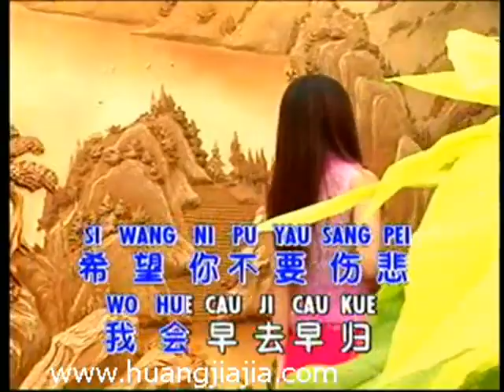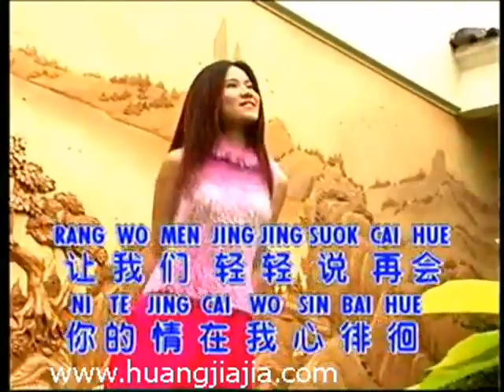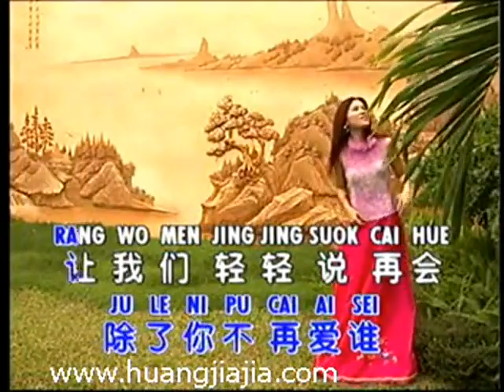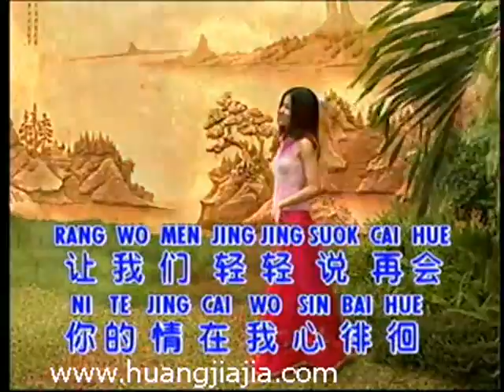Huang Cia Cia Cen Jing YouTube